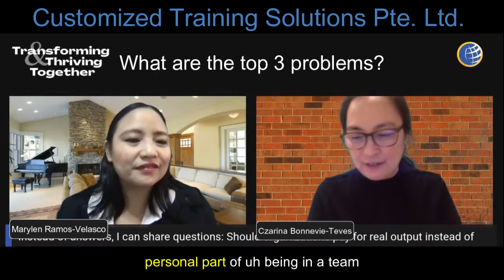Navigating Challenges with Ina's Insights!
Interview by Customized Training Solutions Pte. Ltd. with Ina Teves on Leadership & Transformation.

A post-summit activity for CTS Global Leadership Summit 2021 Transforming & Thriving Together: Leading with Accountability, Adaptability and Agility in the Next Normal

Turned out to be a regular activity to help leaders to be able to stay relevant and continue to lead effectively in any situation.

About Ina Teves

Czarina Bonnevie-Teves, CALC 25 years of helping leaders and their teams navigate personal and organizational change in the private and public sector. As a resource person at the Ateneo Center for Continuing Education, she has conducted leadership development workshops on Personal Mastery, Embracing Complexity through Systems Thinking, Leading Teams in a VUCA World, Coaching and Communicating Assertively for Jollibee, Globe, Wyeth, Mang Inasal, Red Ribbon Sykes, Max’s Group, Coca-Cola Beverages, Nestle, Energy Development Corp, among others.